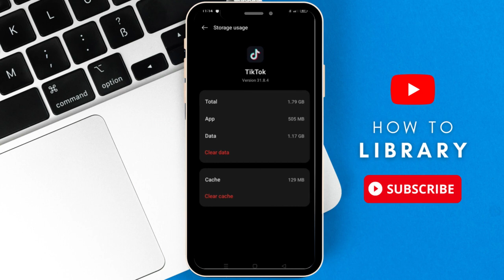How To Fix Photo Mode Missing On Tiktok (2024) Quick Method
How To Fix Photo Mode Missing On Tiktok  It is really easy to do and learn to do it in just a few minutes by following this super helpful tutorial to get a better understanding of everything.